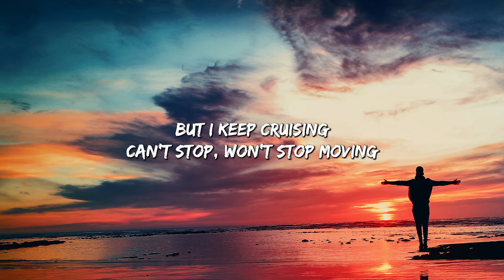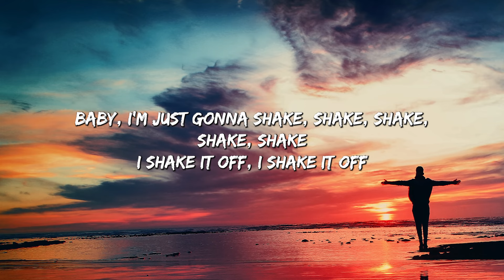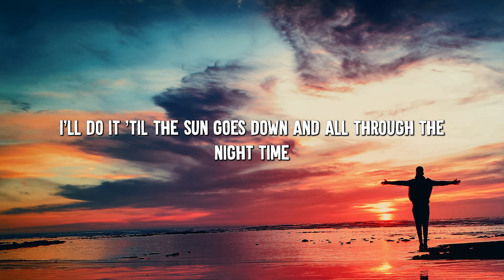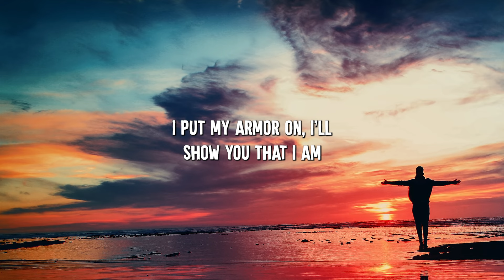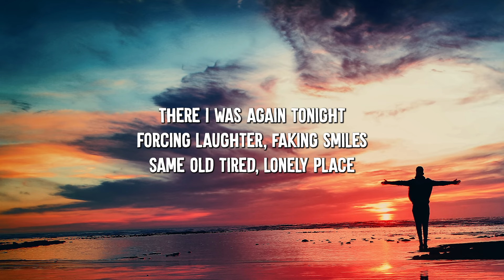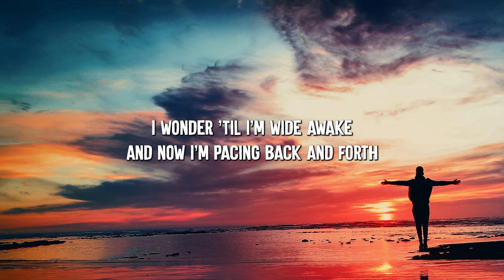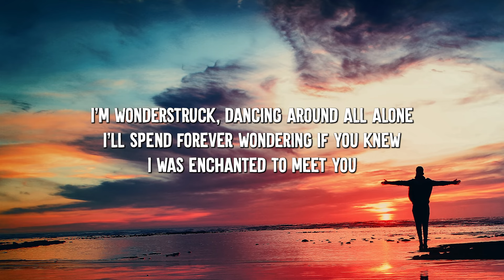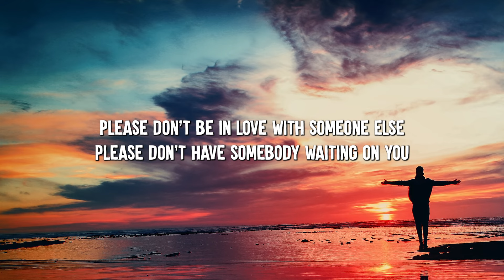Shake It Off - Taylor Swift (Lyrics) || Clean Bandit , Adele... (MixLyrics)